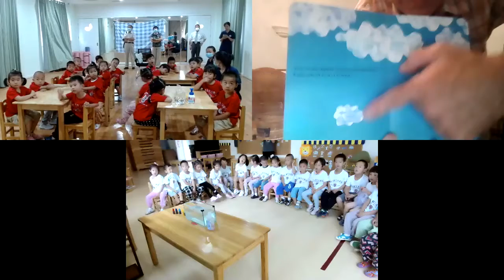Lesson#12 clouds&rainStudy STEAM in Boston USA不出国门美国幼儿园留学STEAM）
Study STEAM in Boston USA
不出国门的美国波士顿幼儿园留学STEAM

When the kids graduate from Kindergarten they not only have a well-rounded development of STEAM education but also they can speak and understand English just like Boston local kids.

幼儿园毕业时，英语如同美国波士顿当地孩子，而且STEAM （SCIENCE科学 TECHNOLOGY科技 ENGINEERING 工程ARTS 人文MATHEMATICS数学)全面发展。
  [STEAM Academy of Boston USA ] 美国波士顿幼儿STEAM研究院 [Education&Research Union Harvard Program LLC] 教&研联盟哈佛大学项目